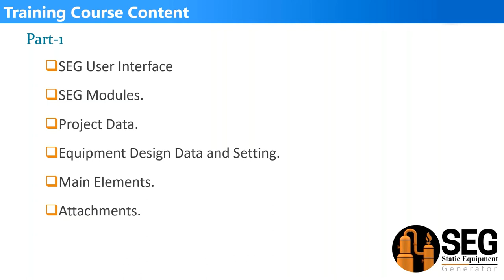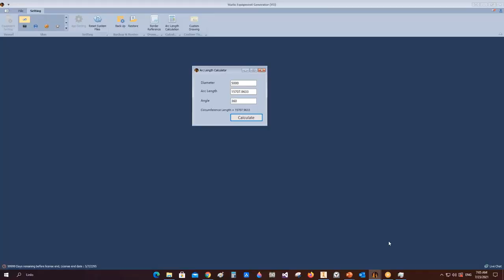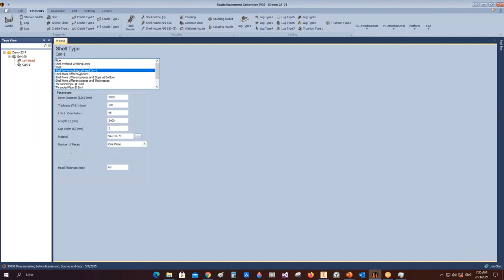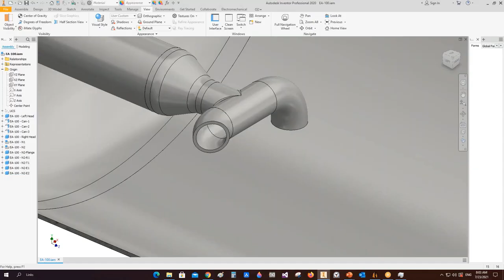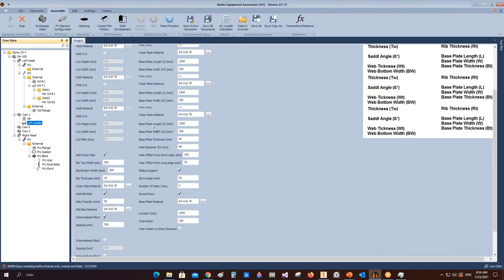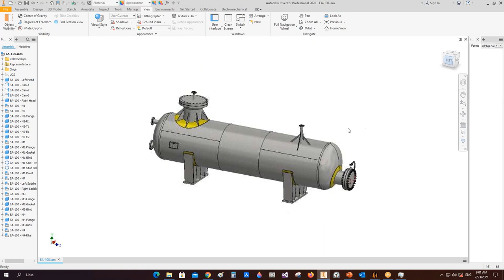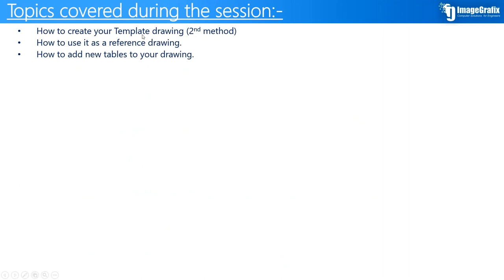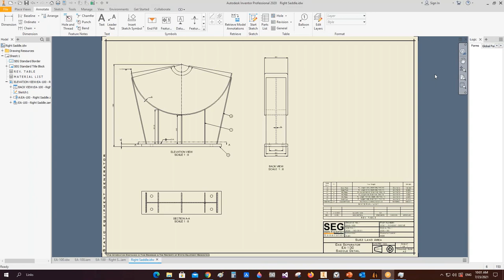SEG Training Course (Godrej & Boyce Mfg Co Ltd Training Part 1)